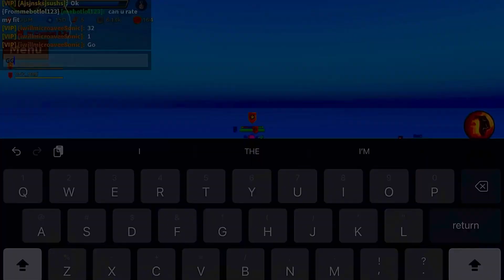1v1 experience dragon blox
• Welcome to Dragon Blox previously known as Super
Saiyan Simulator 2! Enjoy the world of Saiyan's and Become strongest of them all!
POWER / *LUCK Multiplier every weekend!